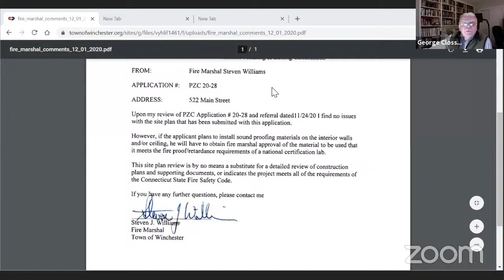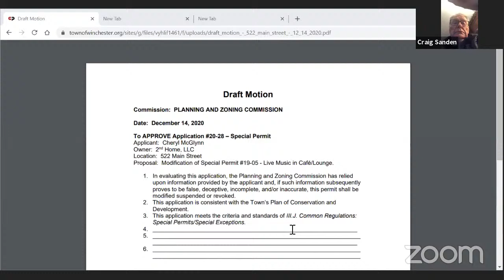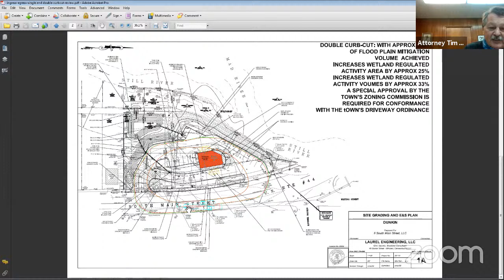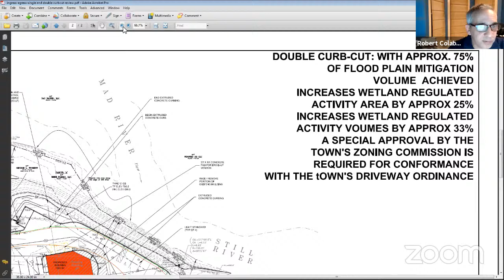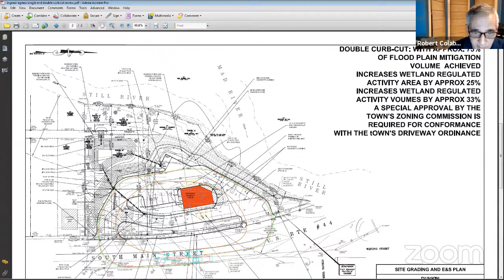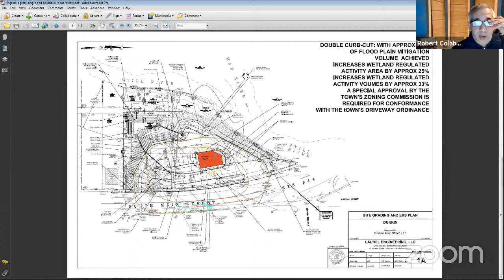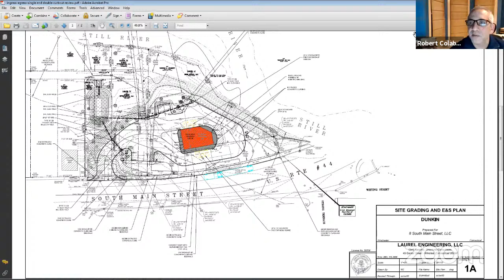Planning and Zoning Commission 12/14/2020 Regular Meeting